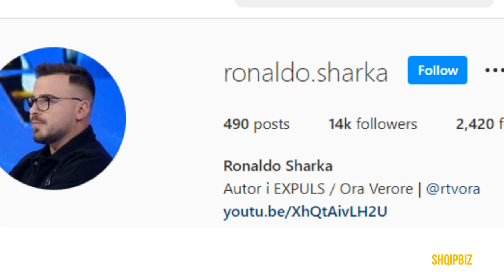Përputhen e përjashton shkak i Donaldit, Albi nxjerr të vërtetën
Ish-konkurrenti i "Përputhen", Albi Dhima ishte së fundmi i ftuar në emisionin "Expuls" në RTV Ora, ku foli për rrugëtimin e tij në program. Moderatori Ronaldo Sharka i kujtoi finalen e "Big Brother VIP", ku Albi ishte i pranishëm duke bërë tifo për Donaldin.

Ai e pyeti nëse kjo e ka penalizuar nga programi, gjë të cilën Albi e hodhi menjëherë poshtë. "Duartrokisje për Donaldin. Mendon që pas këtyre duartrokitjeve të ka thënë Olsa dil nga programi?", i tha Sharka. "Jo, jo, nuk ka lidhje fare. Ne jemi njerëz të rritur, njerëz të përgjegjshëm dhe gjithsecili ka të drejtën e vet. Madje realisht, jo për çështje furçash, unë jam person që jam shumë mirënjohës dhe realisht duhet të jem shumë mirënjohës dhe falenderues sepse më është dhënë një mundësi që jo të gjithëve mund t’u jepet. Rrugëtimin nuk ta përcaktojnë tjerët, por e bën vetë”, u përgjigj Albi